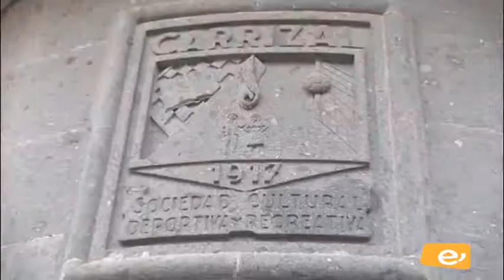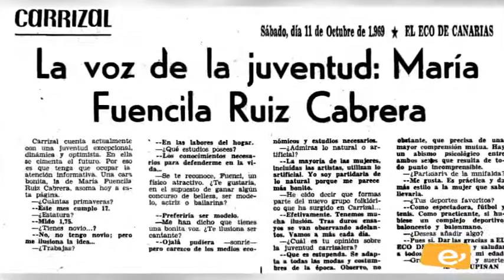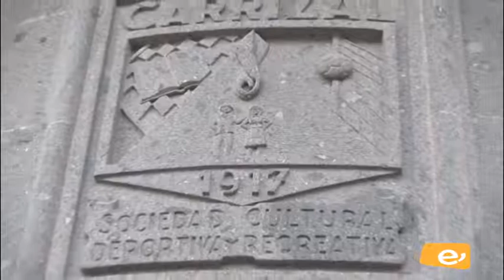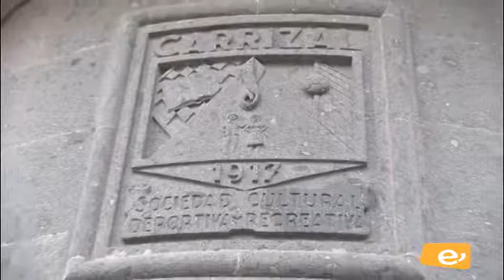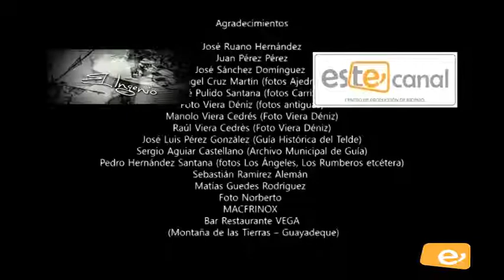RETAZOS DE HISTORIA.100 AÑOS SOCIEDAD CARRIZAL. Mª FUENCILA RUIZ-JOSÉ VIERA-JUAN ROSA VEGA